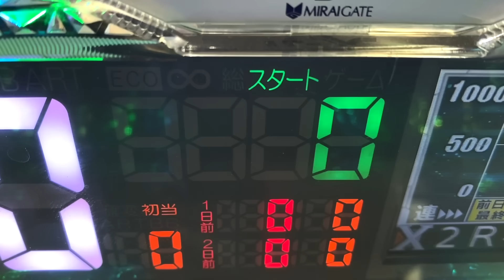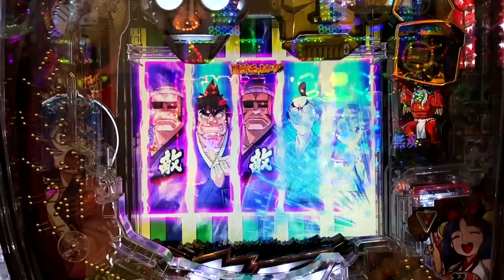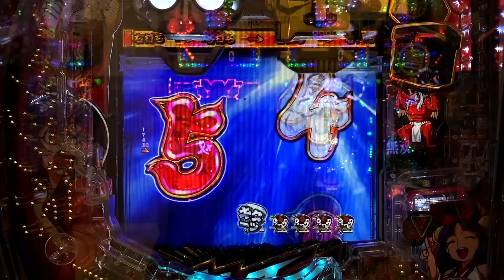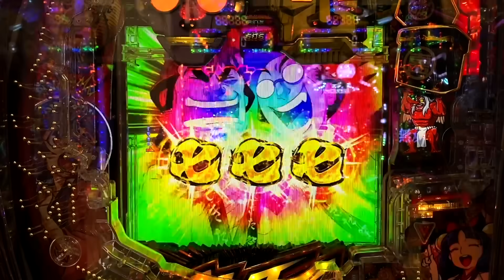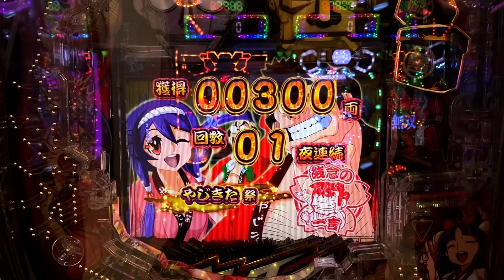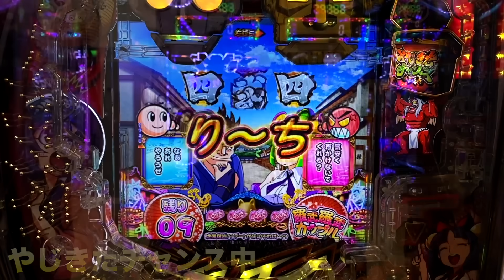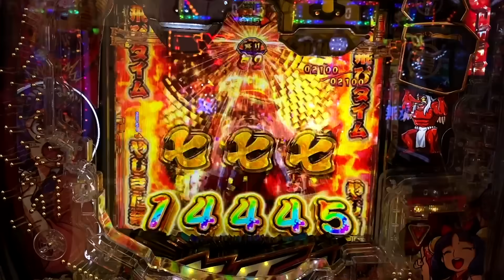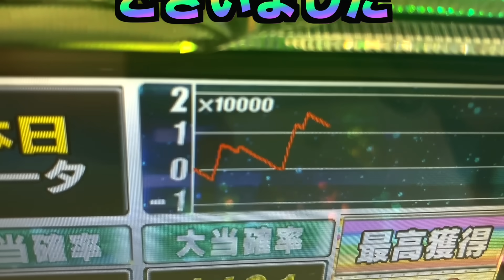【開店〜閉店】1/32768フラグ付の新台やじきたが朝から大爆発した結果 [やじきた道中記] 桜#520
新台のやじきた道中記を打ってきました。
その結果は..